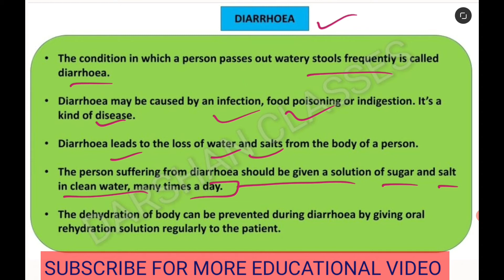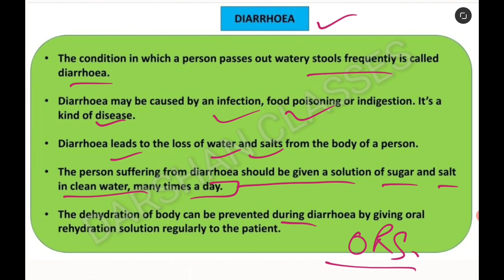Diarrhoea class 7 in hindi | What is ORS | What is dehydration | Nutrition in animals class 7th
Hello friends! Today I am telling about diarrhoea and how you cure from it.

Nutrition in animals class 7th Topic wise video link:-